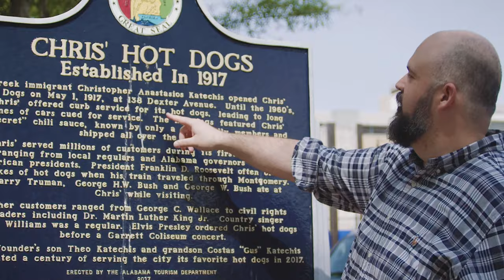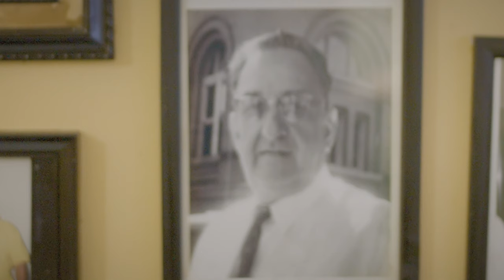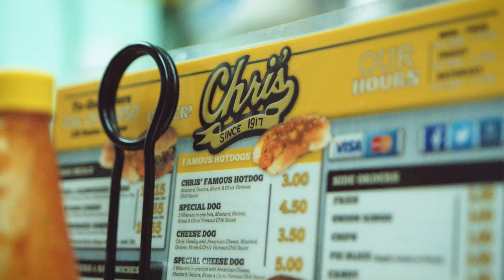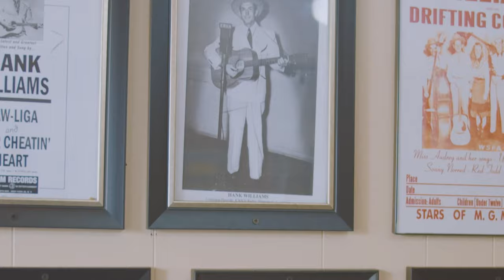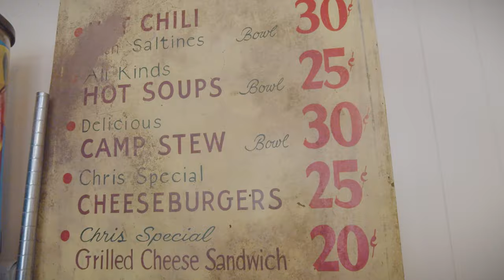Chris' Hot Dogs - Where Hank got drunk and wrote a hit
"What The Heck Happened Here?" is a docu-series that takes you on a journey to rich and quirky roadside attractions across Alabama.  You'll see some of the most fascinating landmarks that have become beloved fixtures along Alabama's highways and byways.  Uncover stories, legends, and lore that make Alabama one of the most fascinating places in the United States.